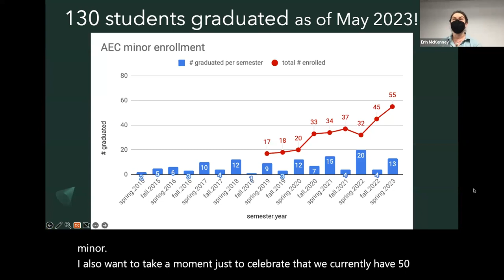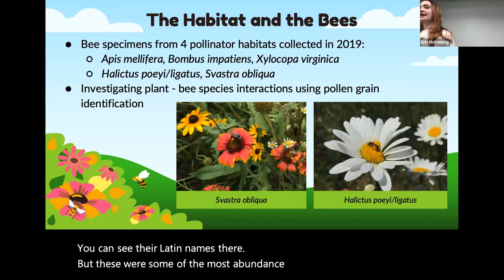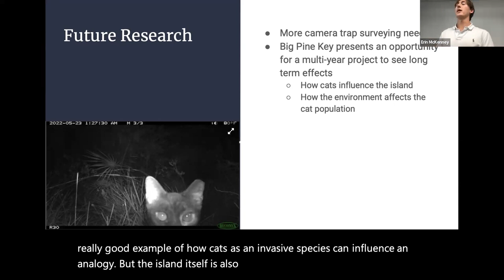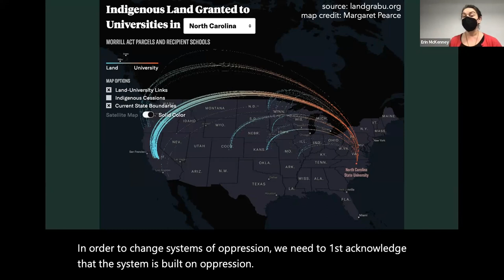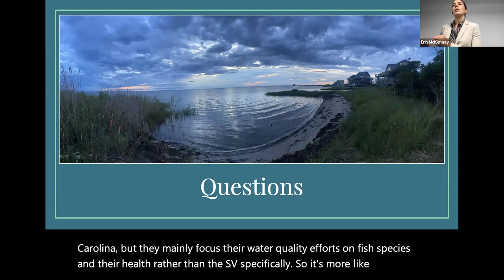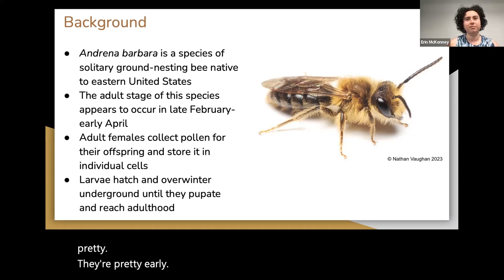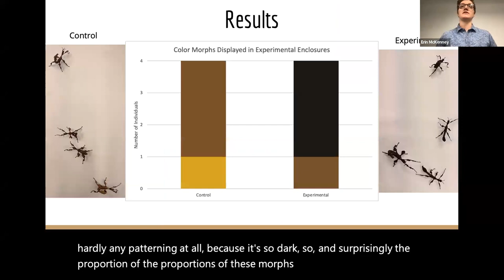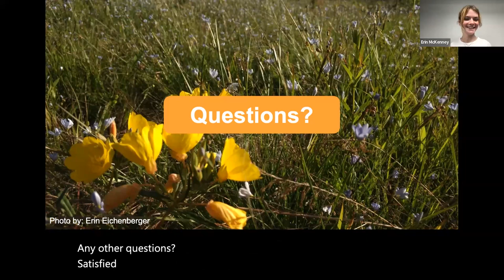2023 Spring Applied Ecology Minors Research Symposium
Congratulations to all of our Applied Ecology minors and their successful research projects! The following Zoom recording contains several, 15-minute presentations with Q&A afterwards.

The order of presentations is:
Katie French 00:04:03
Ren Rooney 00:20:28
Chip Ralph 00:38:16
Emma Wilson 00:54:40
Elizabeth Mitchell 01:15:59
Sydney Beck 01:30:00
Ashley Hunsucker 01:45:42
Esme Chiara 02:02:06
Haley Attix 02:20:25
Amanda Hofmann 02:37:38